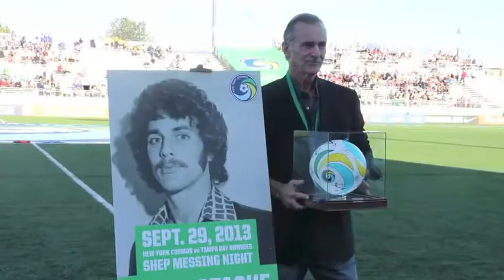Shep Messing ~ New York Cosmos 9/29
Shep Messing chats with the New York Media after Shep Messing day with the New York Cosmos on 9/29